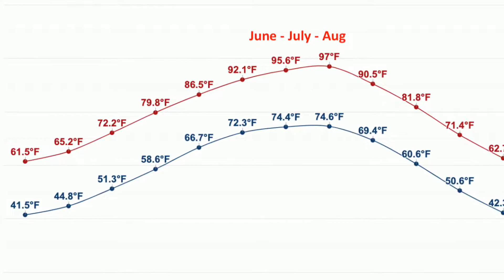Before Moving to Cedar Park Texas Know This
Are you thinking about moving to Cedar Park, Texas? I moved here in 2014 and I really wasn't prepared for these three things. Before moving to Cedar Park, Texas you need to know these 3 things.

We have so many people contacting us who are moving here to Cedar Park TX or Leander Texas and we ABSOLUTELY love it! Honestly, if you are moving or relocating to Cedar Park TX or Leander, TX, we can make that transition so much easier on you!! We serve all the North Austin area including Round Rock TX, Georgetown TX, and Liberty Hill TX.

Forbes Property Group, Pure Realty

0:00 Intro
1:16 Hail
3:17 Heat
4:58 Tarantulas